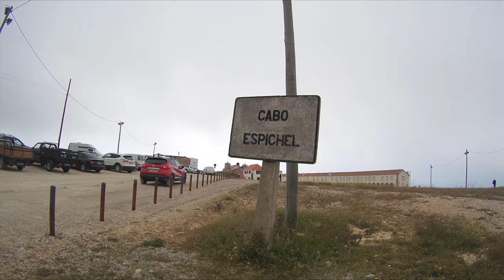Cape Espichel Sanctuary (Portugal)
The Cape Espichel Sanctuary, also known as the Sanctuary of Our Lady of Pedra Mua, is at Cape Espichel, where,
according to legend, there was an apparition of Our Lady. Nothing remains of the original sanctuary referred to by the
Visitations of the Order of Santiago. From the cult of Our Lady of the Cape and the 15th century Ermida da Memória,
King Pedro II and King José ordered the construction of a sanctuary that lasted until the beginning of the 20th century
and then went into decline.
The sanctuary combines the church built between 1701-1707, of plain architectural design, two accommodation wings
built between 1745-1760, the water house dating from 1770 and supplied by an aqueduct, and the opera house, from
the late 19th century.
Cabo Espichel is a good tourist excursion from Sesimbra for those visitors who enjoy wild and dramatic scenery and coastal hikes. The one problem with the area is the almost nonexistent public bus service and a rental car is highly recommended to fully explore the region.